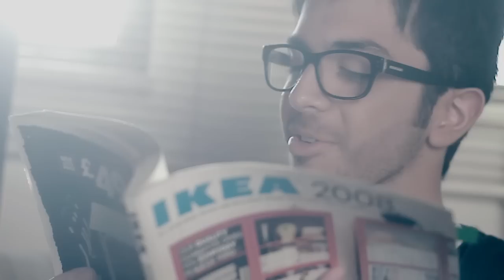Reza Afkar - Alaghe Shadide Ghalbi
Directed by: Majid Farahbod